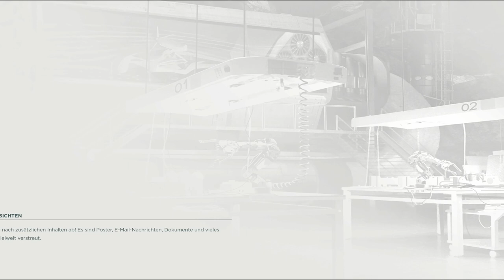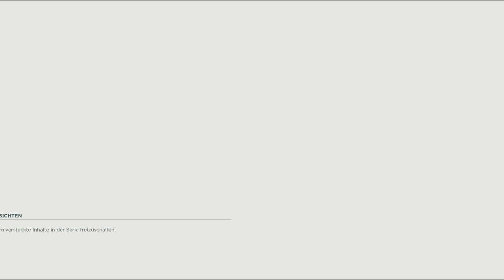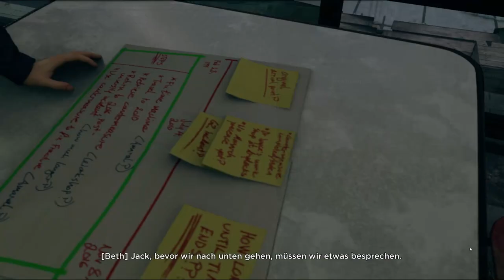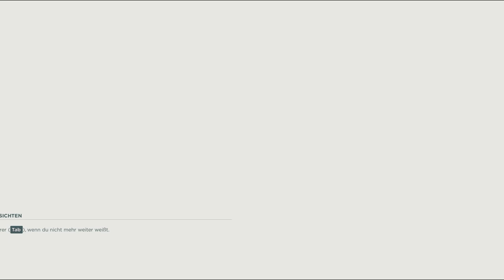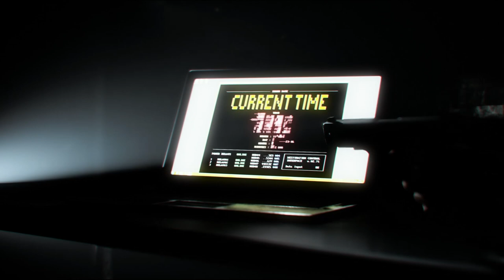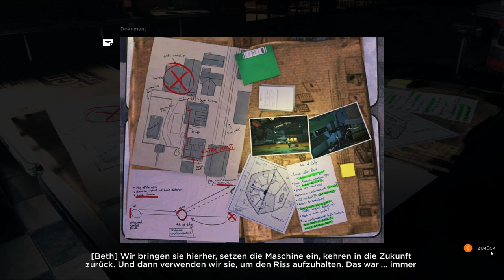Let's Play Quantum Break Deutsch #16 - Die geheime Geschichte der Zeitreisen